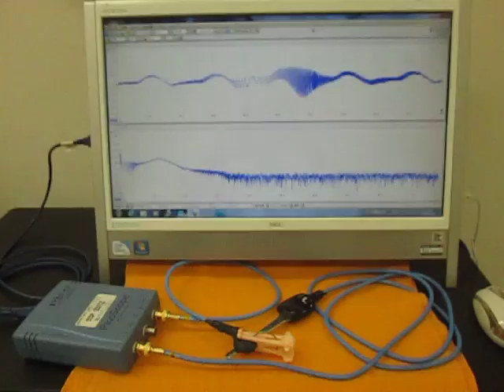超音波発振・計測・解析システムの自己診断 （超音波システム研究所 ultrasonic-labo）